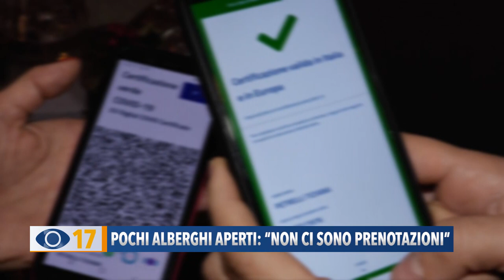Pochi alberghi aperti: "Non ci sono prenotazioni"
Dal 20 dicembre le Marche si tingono di nuovo di colore giallo con l’obbligo delle mascherine all’aperto. Dal Governo sono in arrivo misure più rigide per il periodo di Natale, e già la stretta annunciata per i viaggi ha provocato incertezza e ripercussioni sul settore del turismo. A Pesaro, pochissimi alberghi resteranno aperti per Capodanno e le festività.